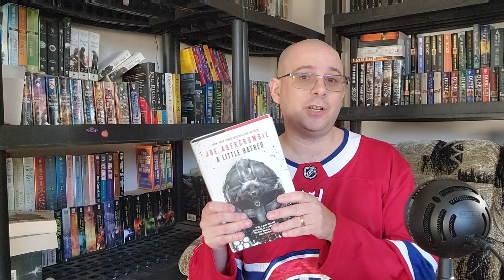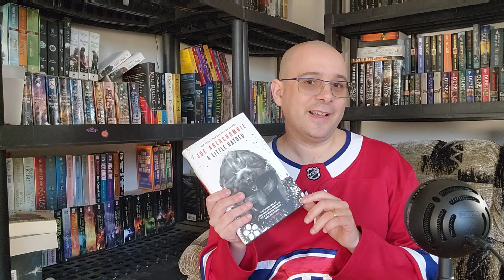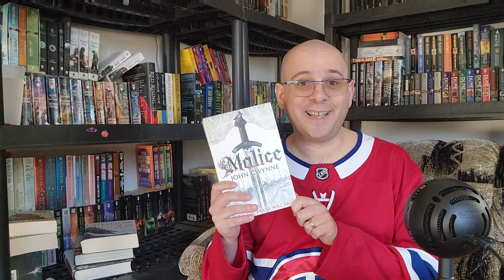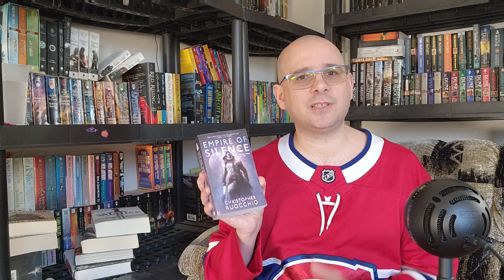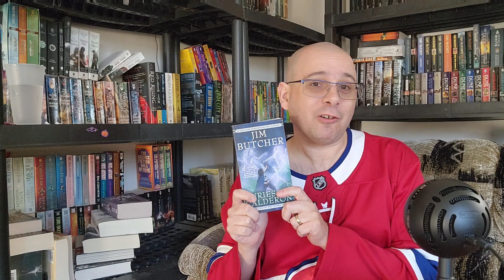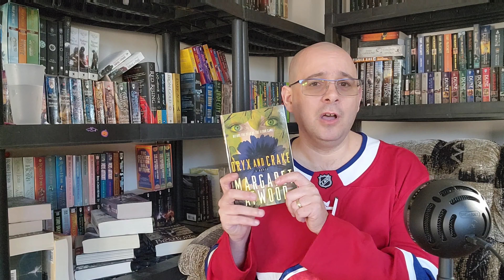Book Series TBR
Hey Everyone. I read alot of Book Series and todays Video is all about the Series on my TBR

let me know Down in the comments your thoughts

Bookstagram: @drewsbookreviews